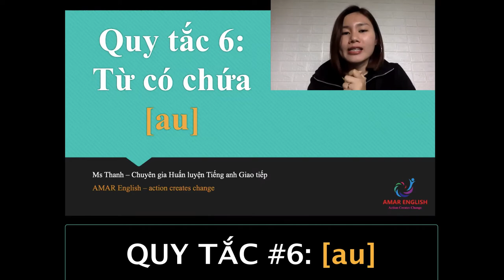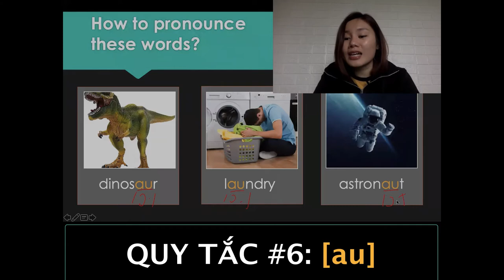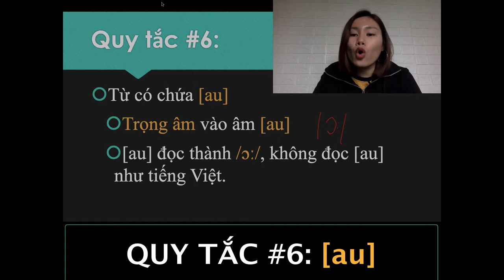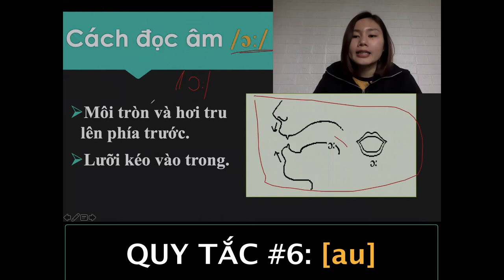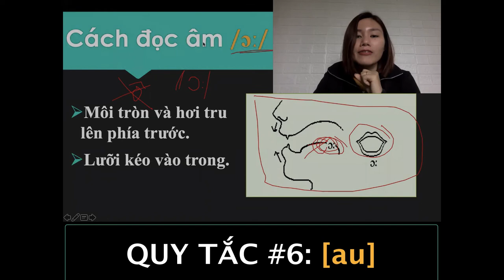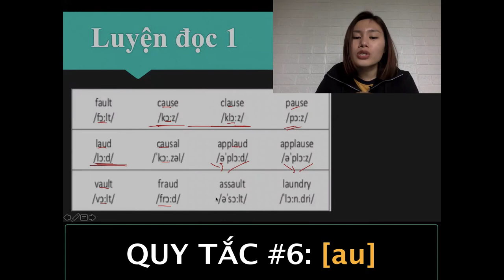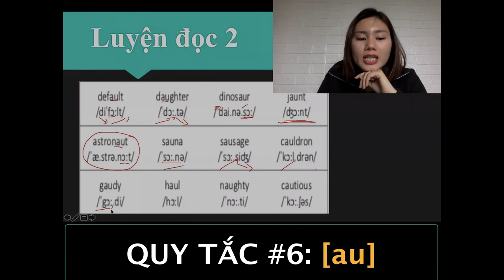👱🏻‍♀️ Đánh vần Tiếng anh - Quy tắc số 6: Từ có chứa [au] - AMAR ENGLISH